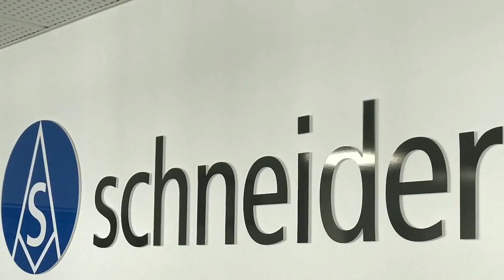Nhà phân phối chính hãng AS Schneider tại thị trường Việt Nam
Nhan Viet ICS JSC
371/12/9 Truong Chinh street, 14 Ward, Tan Binh Dist Ho Chi Minh City, Vietnam 700000